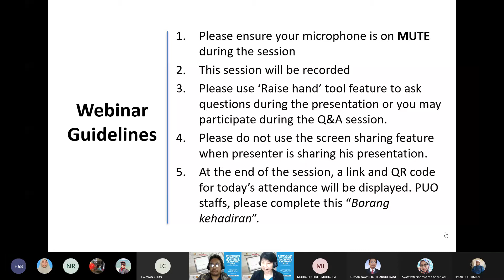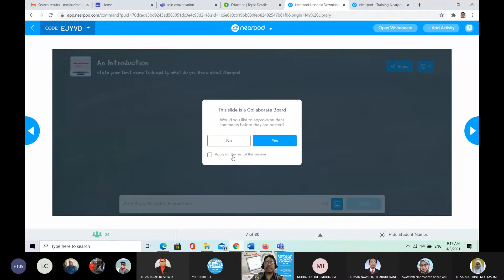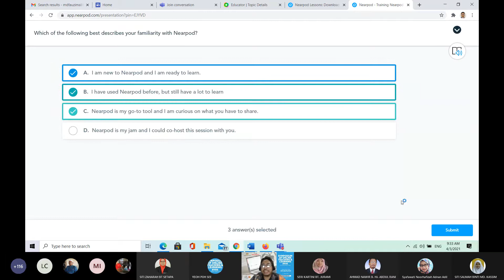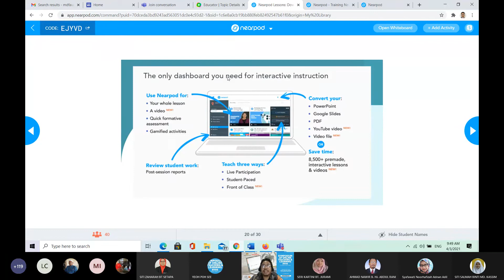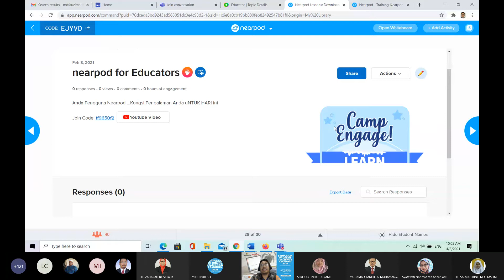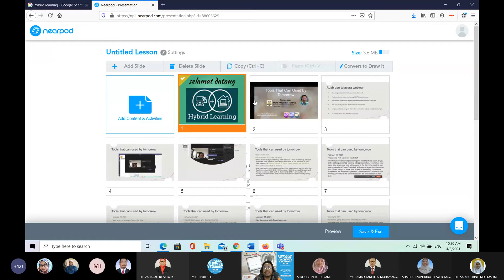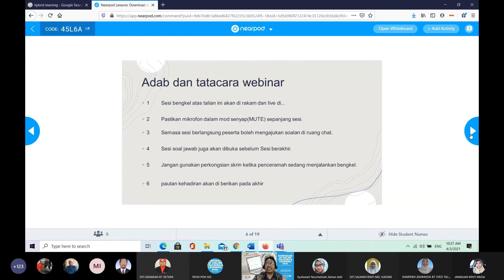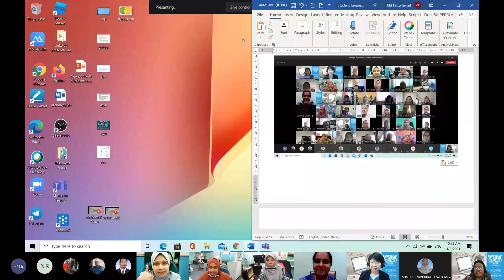ENHANCE STUDENT LEARNING WITH INTERACTIVE LESSON IN NEARPOD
SYMPOSIUM OF ONLINE TEACHING AND LEARNING 2021
Politeknik Ungku Omar
2 - 4 March 2021

Webinar #5; Thursday | 4 March 2021 | 9.00 am
Enhance student learning with interactive lesson in Nearpod using Microsoft Tools
Presenter 1: Md Fauzi bin Ismail (JP)
Presenter 2: Yeoh Poh See (JKM)